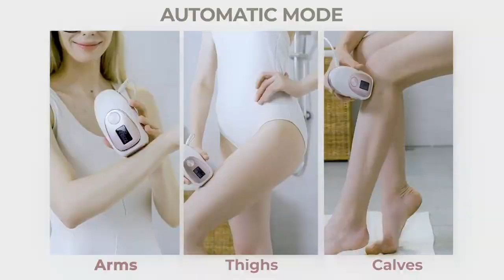Shiney Hair Removal with Cooling System - BUY NOW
SHINEY Laser Hair Removal With Cooling System-BUY NOW
 Start with the name of " Allah and Hazrat Muhammad SAW"
Hi Every One My name is Malik Sohail Abbas . Kindly Subscribe my Channel " Mr Honey " Today I have a amazing Laser Hair Removal With Cooling System, at-Home IPL Hair Removal for Women Men, Upgraded to 999,900 Flashes Permanent Hair Removal Device on Facial Legs Arms Bikini Line
• 【Newest Design & Professional IPL Hair Removal】LYSMOSKI hire hair removal experts to develop a revolutionary new hair removal system. laser hair removal device has been tested thousands of times .The ergonomically designed shape and lightweight is convenient to hold, you could easier to use it.Built-in cooling mechanism greatly increase the comfort of the hair removal experience.
• 【Cooling System & Painless】This laser hair removal system is upgraded with a freezing point function, so that the temperature when touching the skin is only about 10℃. This makes hair removal painless, even the most sensitive areas are safe to use - no gels, creams, or ice packs needed.
• 【Safe, Gentle,Permanent Hair Removal】Hair removal is the effect of using IPL damage the hair follicle to achieve permanent hair removal. The most efficient Intense Pulsed Light (IPL) device for permanent hair reduction in just 8 weeks.
• 【Full Body Use & Auto/Manual Modes】The IPL hair remover features Auto Mode (continuous flash) for bikini lines, upper lip, chin, face, and Manual Mode (single flash) for the back, arms, and legs.
• 【Professional After-sales Service】 We are always committed to providing our customers with safe and high-quality products and take full responsibility for any defective product, even if the return window is closed.